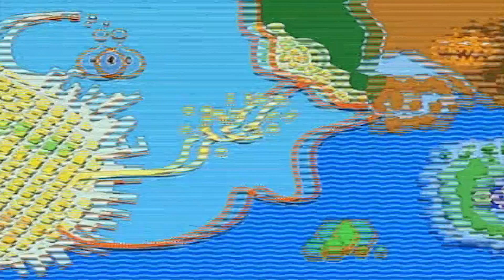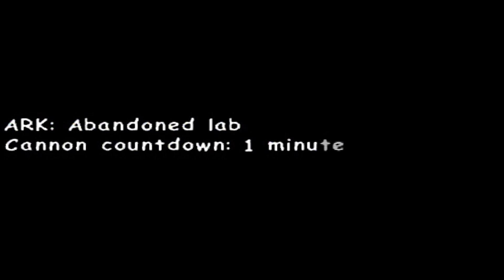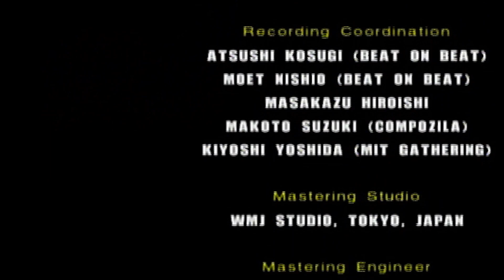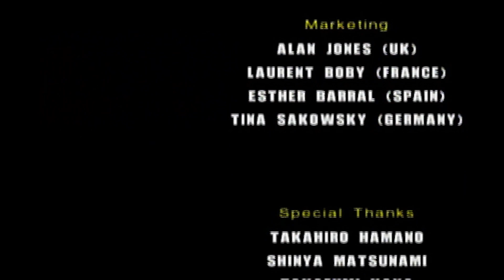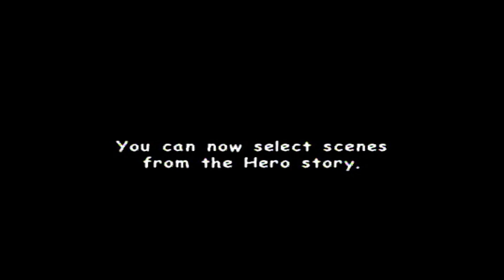Tyler Plays Sonic Adventure 2 [7] | Don't Rush Final Rush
Before finishing up the Hero Story, we do some backtracking in previous stages to obtain the last remaining upgrades for the Hero characters. After that, we tackle the final stage in the story, Final Rush. Can Sonic make it to the Eclipse Cannon before Shadow does and save the world?